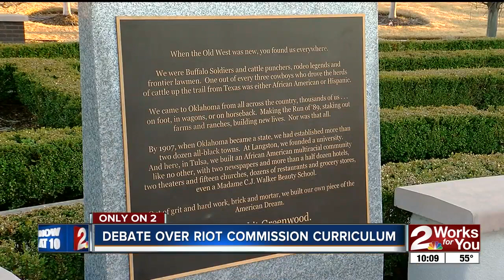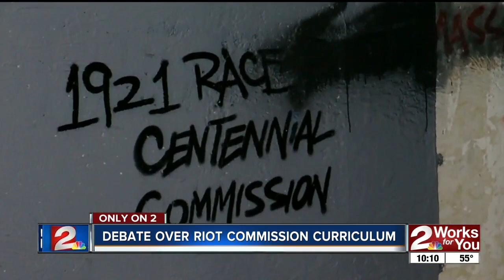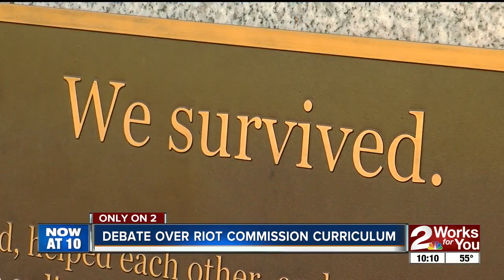Debate over 1921 Race Riot Commission Curriculum brings important historical topic to forefront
Debate over 1921 Race Riot Curriculum